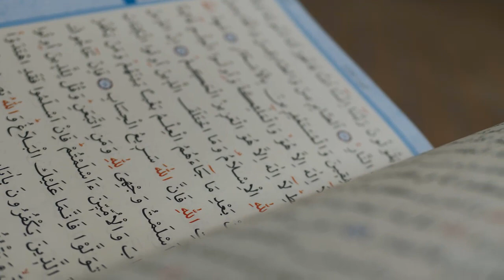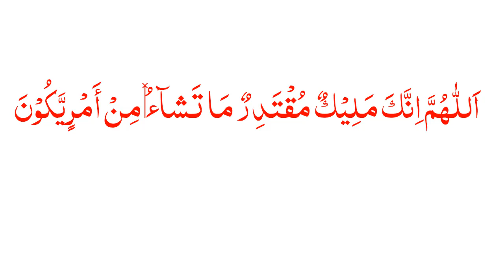Har Masle K Jaldi Hal Har dua pori Dua Ka Tariqa Qurani Duain Urdu